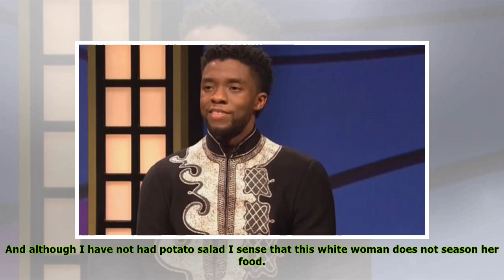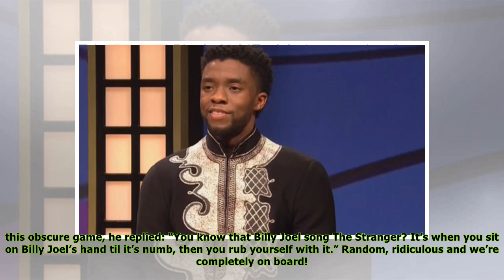‘SNL: T’Challa Plays Black Jeopardy & Tells Caucasian Karen To Keep ‘Bland-Ass Potato Salad To Self’